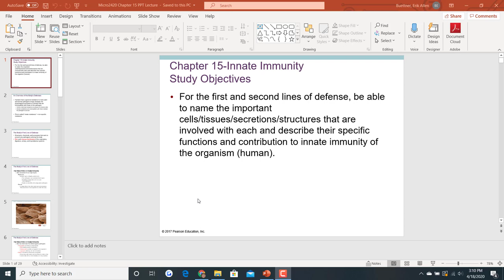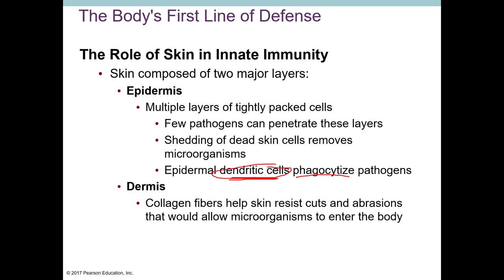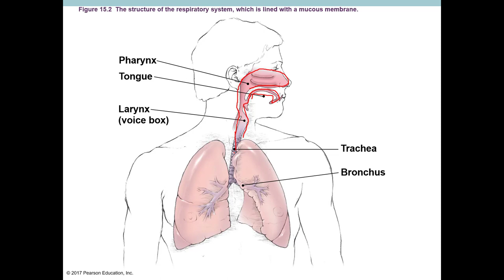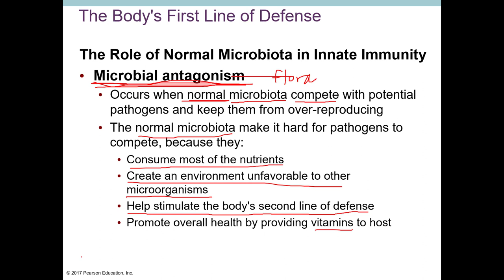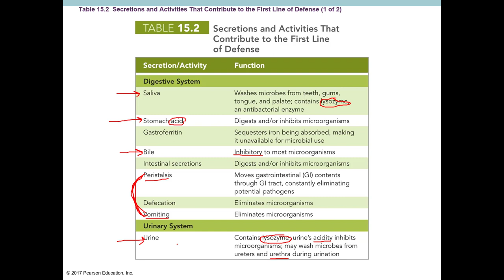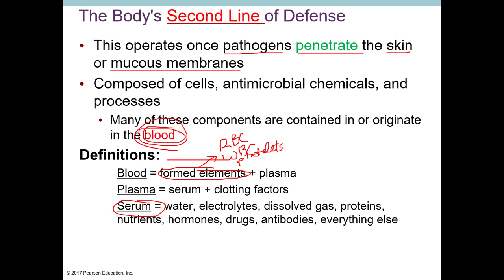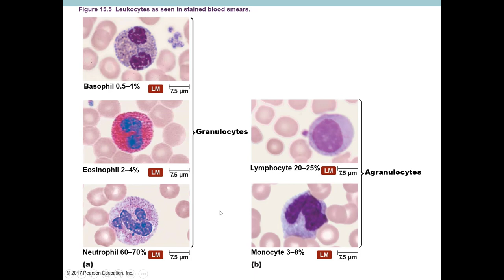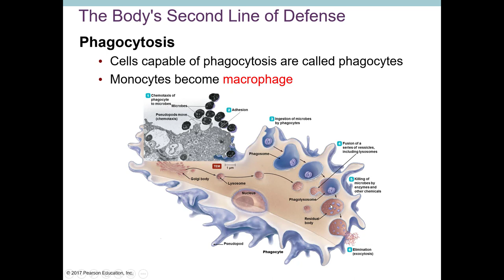MICRO Chapter 15 Part 1 Recorded Lecture